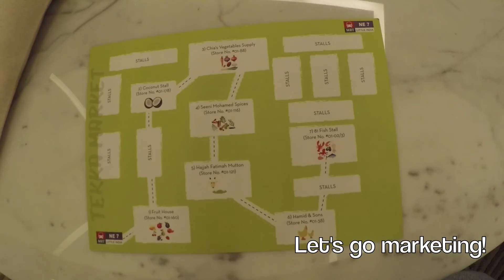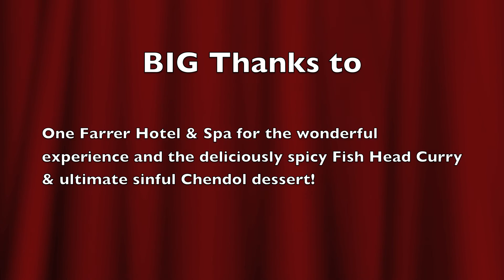Market to Table Experience at One Farrer Hotel & Spa Singapore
The hotel has a hidden gem (on the 7th level) of a 11,000 sq ft farm of plants, herbs, fruits & vegetables.  Some of these herbs were used for our unique "Market to Table" experience where participants were taken on a tour to the nearby Tekka Market to pick up fresh ingredients before going back to the  hotel's Origins of Food studio for a cooking class.  Our menu today was Fish Head Curry and Chendol (a dessert).